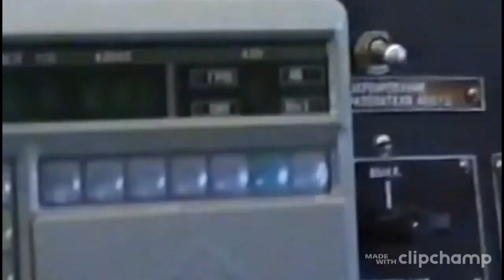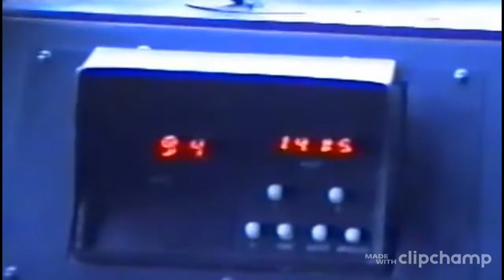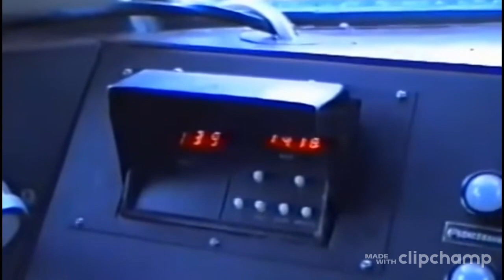TRAIN DRIVER'S VIEW 7 1